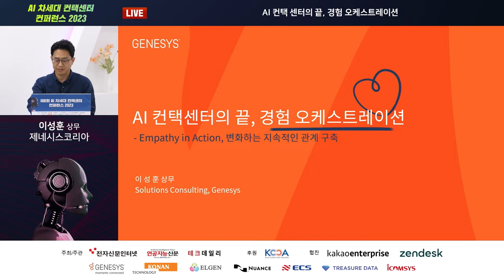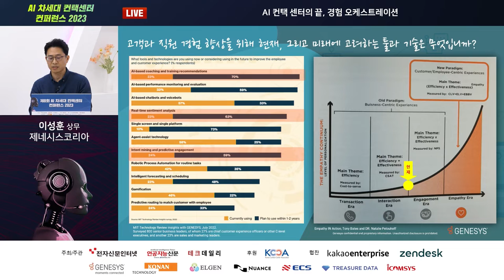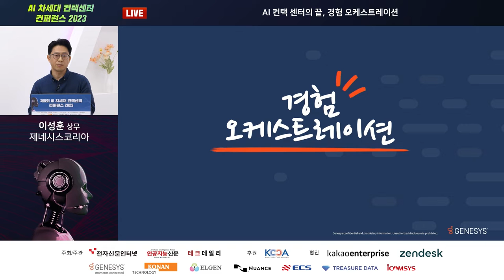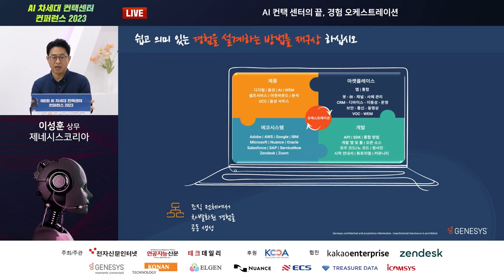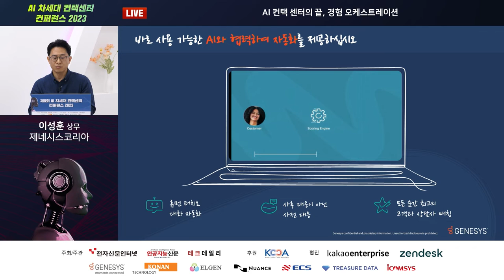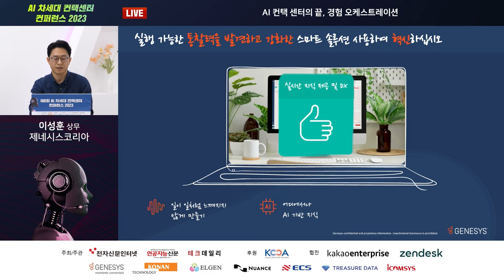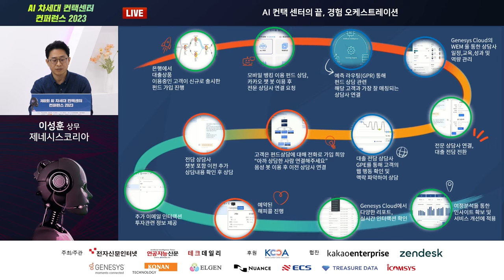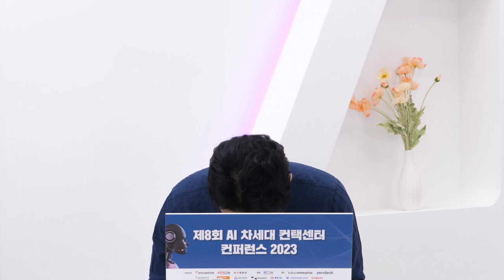[AICC 2023] 제네시스코리아 - AI 컨택센터의 끝, 경험 오케스트레이션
많은 기업이 AI 기술을 이용해 운영 효율 향상 및 고객 경험 개선에 초점을 맞추고 있지만 기업은 단순 일회성 인게이지먼트 인터랙션 그 이상을 생각할 수 있어야 합니다.   지속적으로 훌륭한 고객 경험을 제공하기 위해서는 고객 여정 전체를 이해하고 전체 경험을 파악할 수 있는 "경험 오케스트레이션(조율)"이 필요합니다.   본 세션을 통해 클라우드 컨택센터 솔루션의 No.1 리더 Genesys의 강력한 AI 포트폴리오와 고객 이해 핵심 전략인 "경험 오케스트레이션"을 소개합니다.